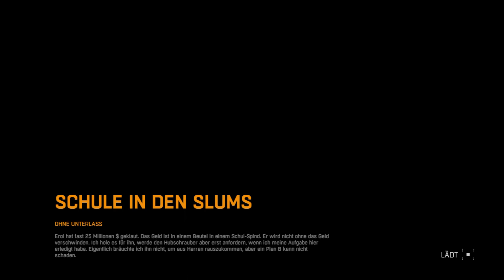Abschied-Nehmen - Dying Light Coop #34